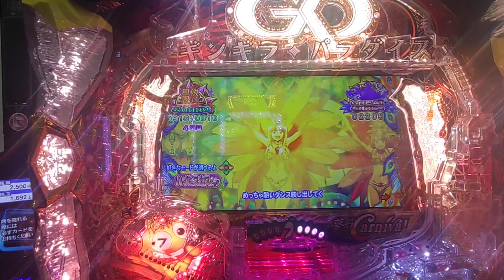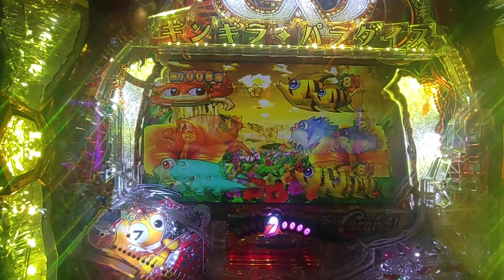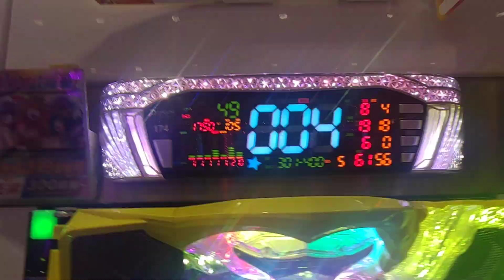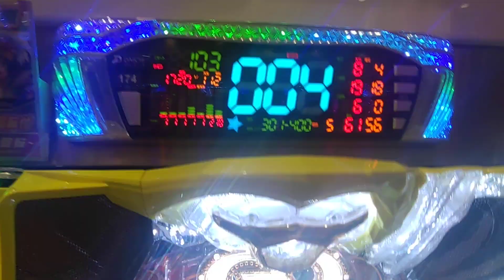【ギンパラ・夢幻甘・・・５８】５連チャン目指して、ハイビスカスモードで打ってみた